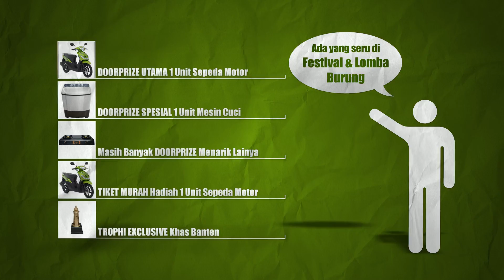STOPPRES!! HUT TANGSEL 10 - Pertama Dalam SEJARAH 2 TIM JURI BERBEDA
STOPPRES HUT TANGSEL 10
Diselenggarakan pada 18 November 2018
Di Lapangan SUNBURST BSD CITY
Pertama dalam sejarah Lomba Burung 2 Lapangan dengan 2 TIM JURI
PERTAMA DALAM SEJARAH LOMBA BURUNG!!!